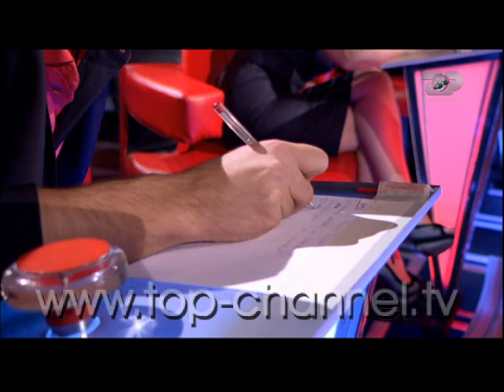Audicionet e fshehura - Episodi 1 - Lundrim Pacuku - The Voice of Albania - Sezoni 1